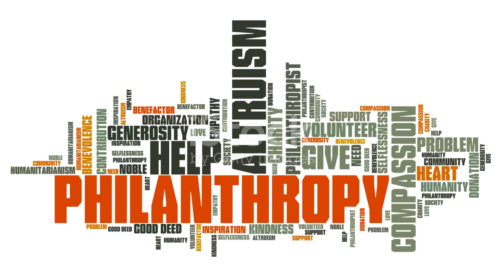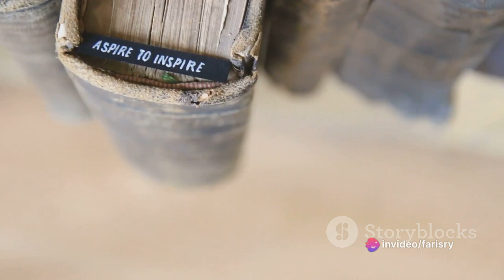Philanthropy: The Art of Giving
In this thought-provoking video, we delve into the concept of philanthropy and its significance in shaping our society. Join us as we uncover the power of giving back and making a positive impact on the world around us. We explore various aspects of philanthropy, from its historical roots to its modern-day relevance. Discover the incredible stories of individuals and organizations that have made a difference through their acts of generosity. By the end of this video, you'll have a deeper understanding of the importance of philanthropy and be inspired to take action yourself. Don't miss out on this enlightening exploration! Together, let's make a difference!

OUTLINE:

00:00:00 The Vision of Sir Fazle Hasan Abed
00:00:20 A Shift in Perspective
00:00:44 Eradicating Poverty and Empowering the Poor
00:01:06 Impacting Lives Around the World
00:01:22 The Power of Philanthropy
00:01:40 You Have the Power to Make a Difference
00:01:58 Taking Action